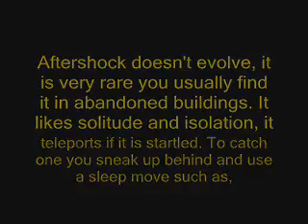New Pokemon- Aftershock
Aftershock- Electric/Ghost
Ability- Inner Focus- This Pokemon cannot be made to flinch.